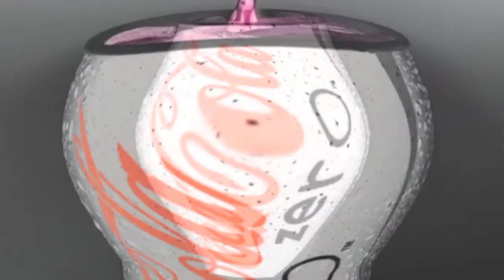(REQUESTED) I Killed Full Best Animation Logos in G Major 50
Requested by Vanessa Shewinks